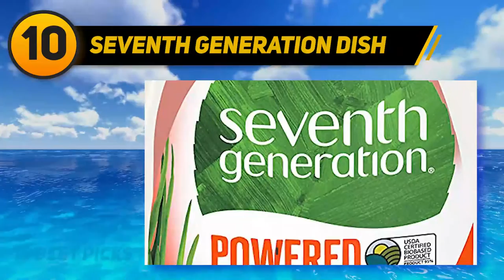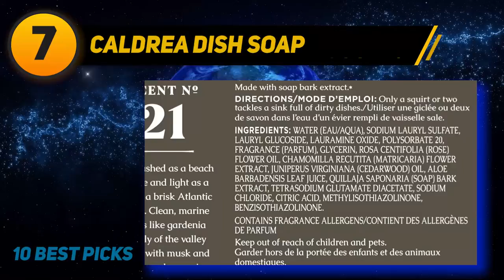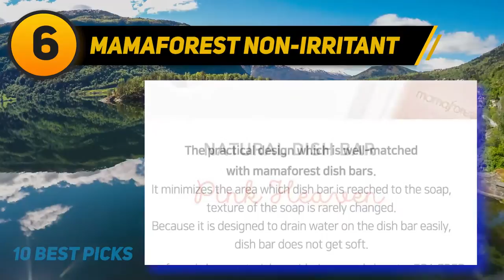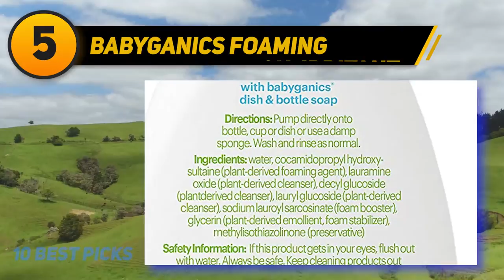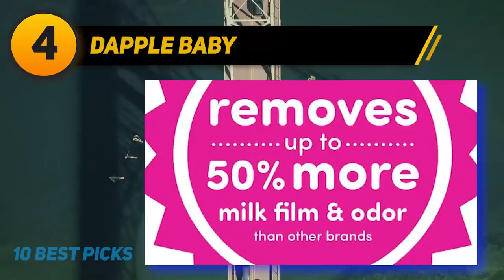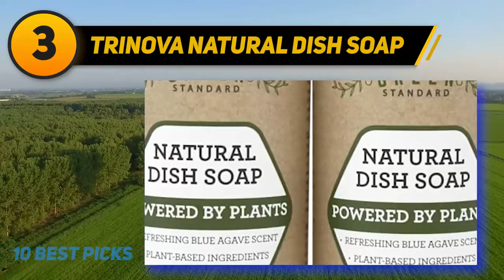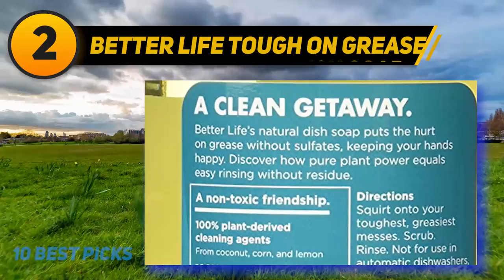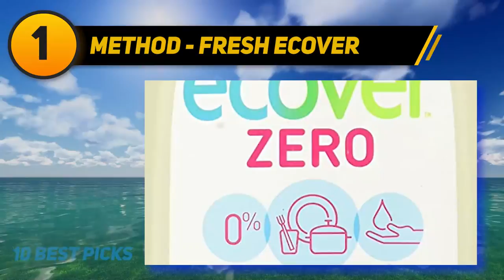Best Monitor Arms in 2023 [Top 10 Monitor Arms ]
The 10 Best Monitor Arms  2022! Here Is The Product Links,
✅ 1  ► Method - Fresh Ecover ◄
✓ Amazon US
✓ Amazon CA
✓ Amazon UK
✓ Amazon EU
✅ 2  ► Better Life Tough on Grease ◄
✓ Amazon US
✓ Amazon CA
✓ Amazon UK
✓ Amazon EU
✅ 3  ► TriNova Natural Dish Soap ◄
✓ Amazon US
✓ Amazon CA
✓ Amazon UK
✓ Amazon EU
✅ 4  ► Dapple Baby, Bottle ◄
✓ Amazon US
✓ Amazon CA
✓ Amazon UK
✓ Amazon EU
✅ 5  ► Babyganics Foaming ◄
✓ Amazon US
✓ Amazon CA
✓ Amazon UK
✓ Amazon EU
✅ 6  ► Mamaforest Non-Irritant ◄
✓ Amazon US
✓ Amazon CA
✓ Amazon UK
✓ Amazon EU
✅ 7  ► Caldrea Dish Soap ◄
✓ Amazon US
✓ Amazon CA
✓ Amazon UK
✓ Amazon EU
✅ 8  ► Aunt Fannie's Microcosmic ◄
✓ Amazon US
✓ Amazon CA
✓ Amazon UK
✓ Amazon EU
✅ 9  ► BabyGanics Foaming Dish ◄
✓ Amazon US
✓ Amazon CA
✓ Amazon UK
✓ Amazon EU
✅ 10  ► Seventh Generation Dish ◄
✓ Amazon US
✓ Amazon CA
✓ Amazon UK
✓ Amazon EU

This Is Our Top 10 Best Monitor Arms . Hope you guys enjoyed this video.